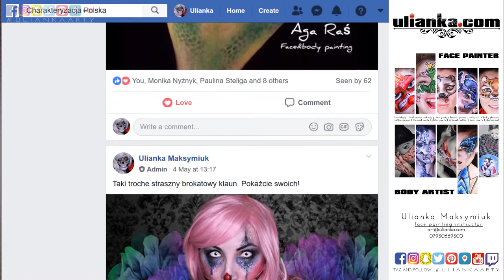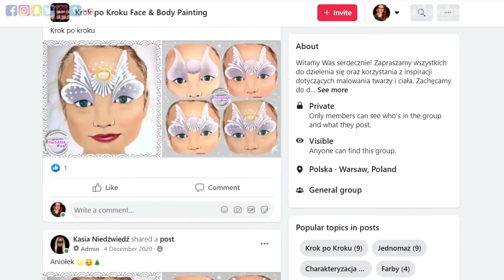Biedronka Jednomazem w 7 minut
!!! UWAGA ZNIŻKI !!!
💝 PLANSZE Sallly-Ann Lynch Przy zakupie napiszcie w komentażu - Ulianka10, żeby dostać rabat! Po zakupie 10% zostanie zwrócone!
💝 SOCZEWKI KOLOROWE:
Zniżka 10% na kolorowe soczewki kontaktowe. Kod kuponu - ulianka
💝 SOCZEWKI KOLOROWE:
 Sclera Lenses
💝 RZĘSY MAGNETYCZNE!
Przy zakupie użyjcie kuponu - Ulianka10, żeby dostać rabat!

A tak w ogóle pewnie jestem na wszystkich dziwnych sajtach. Szukajcie mnie jako uliankaarty lub